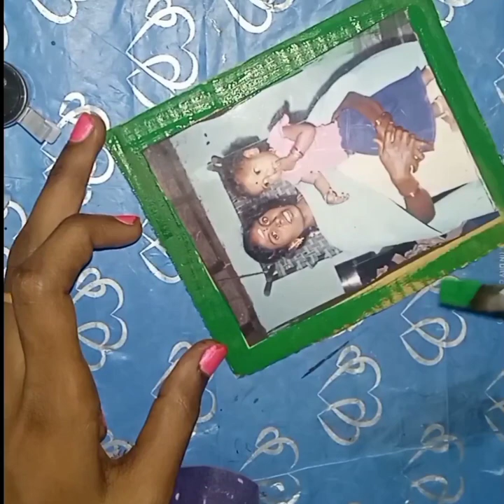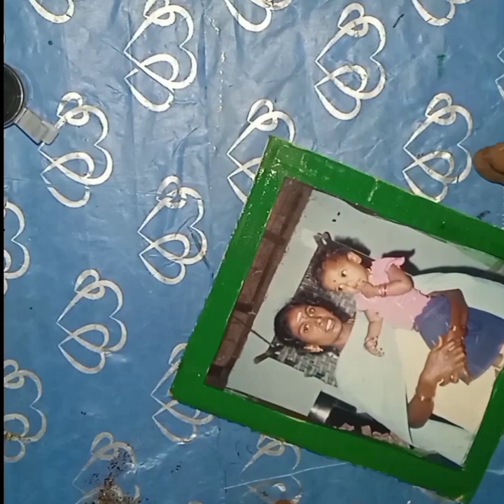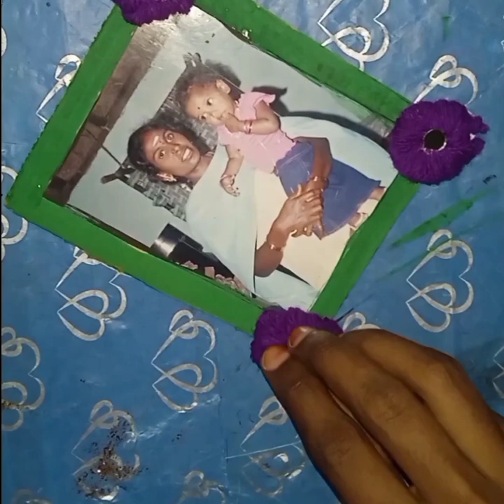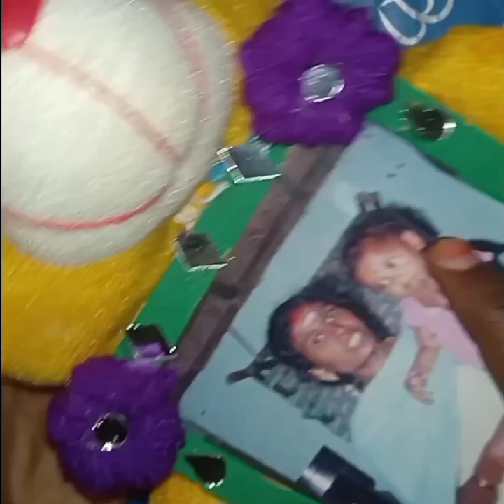waste teddy bear craft ideas /photo frame making at home /photo frame craft idea.